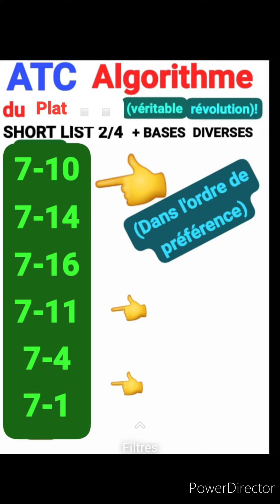🚦ATC ALGORITHME du plat 🚦21/02/24, CAGNES-SUR-MER, PLAT,PRIX RAUBA CAPEU,53.000€,3èc,2.500m,13h55🚦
🚦MASSE COMMUNE INTERNATIONALE🚦ATC ALGORITHME du plat 🚦21/02/24, CAGNES-SUR-MER, PLAT,PRIX RAUBA CAPEU,53.000€,3èc,2.500m,13h55🚦